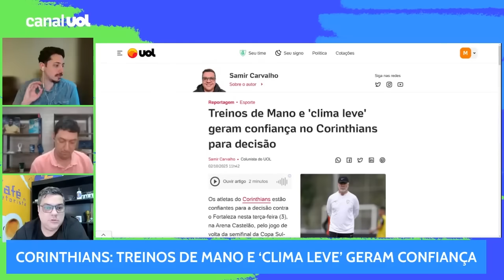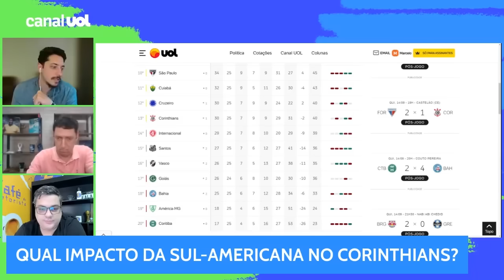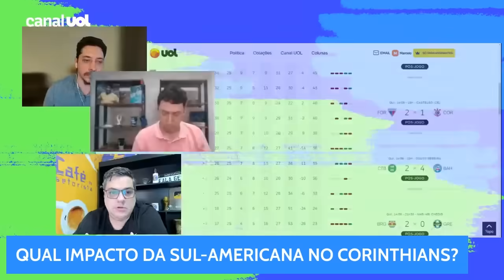TREINOS DE MANO MENEZES E CLIMA LEVE GERAM CONFIANÇA NO CORINTHIANS PARA DECISÃO CONTRA O FORTALEZA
Os jogadores do Corinthians estão confiantes para a decisão contra o Fortaleza nesta terça-feira (3), na Arena Castelão, pelo jogo de volta da semifinal da Copa Sul-Americana. O jogo de ida terminou empatado por 1 a 1, na Neo Química Arena, na semana passada.